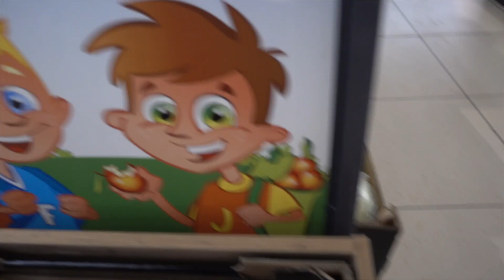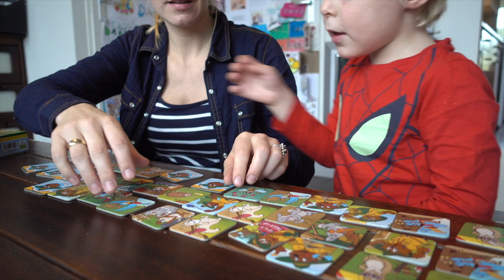POEPLUiER VERSCHONEN | Bellinga Family Vlog #807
Lucilla verschoond de poepluier van pop. Zo wilt ze het straks ook bij de baby doen ... schatje 😉

Wij zijn Daniel ( 37) Fara ( 29) Luan ( 5) Lucilla ( 2,5), we verwachten ons derde kindje in feb 2018 en onze hondjes Woezel en Pip ( 0 jaar)

Rolderdiep 18
8032 TM Zwolle
The Netherlands

4 juni 2016 heeft ons kanaal een naamsverandering gehad van " SlankEnFitTV"  naar " DE BELLINGA'S"

Veel kijkplezier!